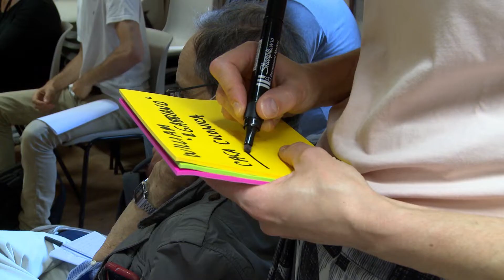Palazzo Vecchio_Mauriziano - "QUA_Laboratori di Quartiere"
"QUA_quartiere bene comune" - i laboratori di quartiere

Conclusa la fase di ascolto nei quartieri, iniziamo a lavorare sui progetti collaborativi con gli incontri di co-progettazione: definiremo insieme contenuti, tempi, spazi, collaborazioni e budget dei progetti.